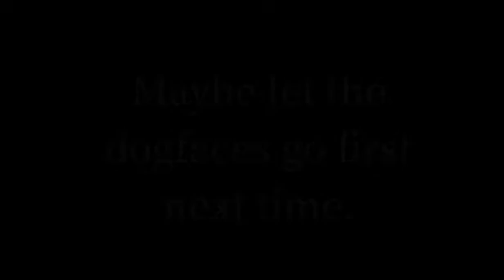MicroDevBlog #33: Tanks lead the attack!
💪 Tanks lead the attack! 💔

🔊 Turn on sound. 🔊
Late WWII this was often the outcome.
You'll want to learn combined arms.